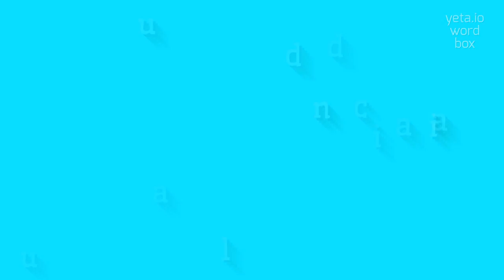How to say "claudiaclaudian"! (High Quality Voices)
Watch in this video how to say and pronounce "claudiaclaudian"!